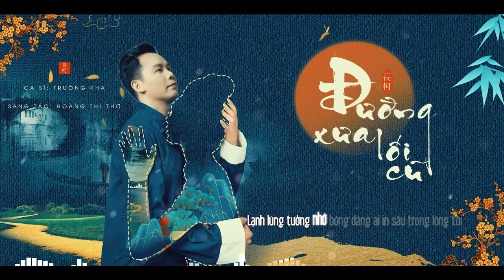Đường Xưa Lối Cũ LYRICS (Hoàng Thi Thơ)| TRƯỜNG KHA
Biệt Kinh Kỳ LYRICS (Minh Kỳ)| TRƯỜNG KHA

ĐƯỜNG XƯA LỐI CŨ
Sáng tác: Hoàng Thi Thơ | Trình bày: Trường Kha

Đường xưa lối cũ, có bóng tre, bóng tre che thôn nghèo
Đường xưa lối cũ, có ánh trăng, ánh trăng soi đường đi
Đường xưa lối cũ, có tiếng ca, tiếng ca trên sông dài
Đường xưa lối cũ, có tiếng tiêu, tiếng tiêu ru lòng ai

Đường xưa lối cũ, có em tôi tóc xanh bay mơ màng
Đường chiều dịu nắng, bóng em đi áo nâu in đường trăng
Đường xưa lối cũ, có Mẹ tôi run run trong hôn hoàng
Lòng già thương nhớ, nhớ đến tôi, lom khom đi tìm con.

Khi tôi về, bồi hồi trong nắng
Tưởng gặp người em hân hoan đứng đón anh về
Nào ngờ người em sang ngang khi xuân chưa tàn
Con đò nào đây đưa em tôi vào xa vắng.

Khi tôi về, nghẹn ngào trong nắng
Tưởng gặp Mẹ tôi rưng rưng đứng đón con về
Nào ngờ Mẹ tôi ra đi bên kia cuộc đời
Không lời biệt ly cuối cùng trước khi phân kỳ.

Chạnh lòng thương nhớ những phút xưa, phút xưa qua, qua rồi
Lạnh lùng tưởng nhớ bóng dáng ai, in sâu trong lòng tôi
Đường xưa còn đó, nắng vẫn lên, vẫn trăng treo ven đồi
Mà hình bóng cũ, thiếu trong tôi mỗi khi nghe chiều rơi.
Hoà âm, mixing, mastering: Ngôn ngữ Audio NNA, Hiếu Rock
Record vocal, background: DC Tâm
Thu âm: Studio Nguyễn Đình Vũ
Thiết Kế Album/ Ảnh bìa: Thiên Đức